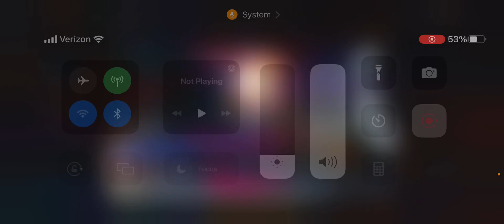MCA phase 2 announcements!